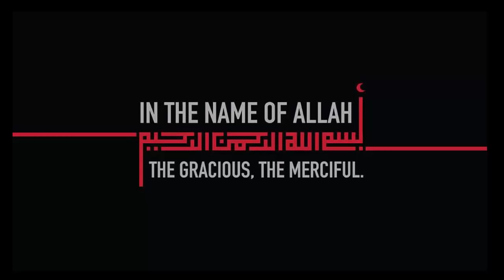মাত্র দেড় কাঠা জমিতে ৪ বেডরুমের Duplex Design !! Low Cost Duplex House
আধুনিক জীবনমুখী মানুষের অনেকের স্বপ্ন থাকে আধুনিক ডিজাইনের বাড়ি তৈরি করার।সাধ্যের মধ্যে থেকে বিনিয়োগ করে সুন্দর একটি বাড়ি তৈরি ইচ্ছে থাকে অনেকের। প্রতিটি মানুষের স্বপ্ন আর পরিকল্পনা আমাদের কাছে অনেক মূল্যবান। সেই জন্য আমরা সর্বদা চেষ্টা করি প্রতিটি ক্লাইন্টের স্বপ্ন পূর্ণ করার। তেমনি করে আমরা চেষ্টা করেছি এইবাড়িটি যেন হয়ে উঠে প্রশান্তির আপন ঠিকানা।
Engr. Md. NazmulAhsan
B.Sc (Civil), Dhaka.
Building Design & Engineering Consultant
YouTube.com/EhAnTv
Facebook.com/YouTubeEhAnTv
মনোমুগ্ধকর ডিজাইন ও বিল্ডিং এর খুঁটিনাটি বিষয়গুলি সম্বন্ধে নতুন নতুন তথ্য জানতে আমাদের অফিসিয়াল পেইজ লাইক দিয়ে নিয়মিত একটিভ থাকুন।।
★ডিজাইন টি শেয়ার করে রেখে দিন কাজে আসবে।।
বাড়ির ডিজাইন
Ehan tv
বাড়ির ডিজাইন নকশা
টিনসেড বাড়ির ডিজাইন
house design
bari design
home design
duplex house
duplex
duplex bari
বাড়ি
building design
tin shed house design in bangladesh
barir dijain
দুইতলা বাড়ির ডিজাইন
duplex barir design
duplex house in bangladesh
bangladesh
1 katha house plan
ঘরের ডিজাইন
2 tolabari design
২তলা বাড়ির ডিজাইন ও খরচ
barir design
Tiner ghor design
house plan
kom khoroche bari
একুরিয়ামে মাছ পালনের পদ্ধতি
১ কাঠা জমিতে বাড়ি
২-কাঠা জমিতে বাড়ি
৬ রুমের বাড়ির ডিজাইন